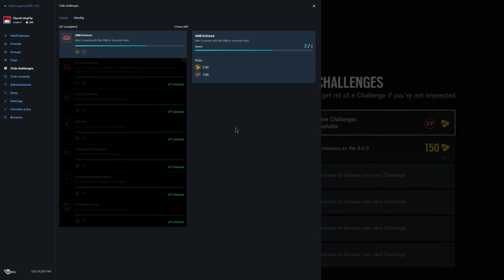Rainbow Six Siege + Part 1418 + Terrorist Hunt Warmup + White Noise pcgaming crew